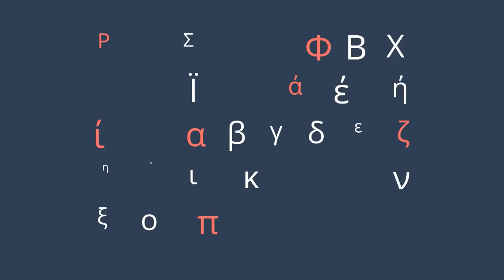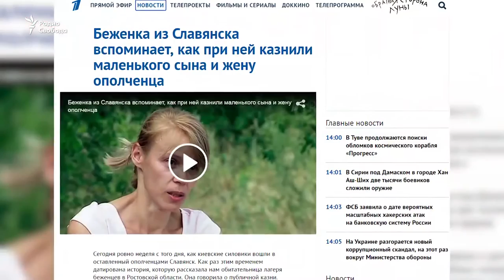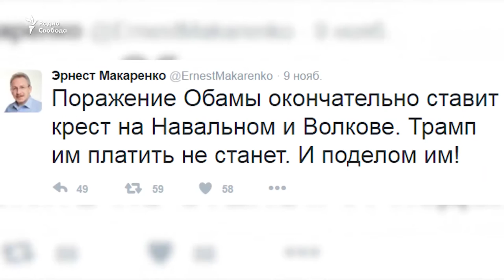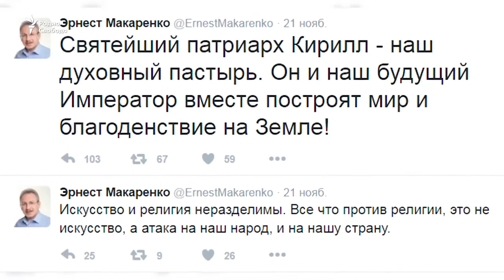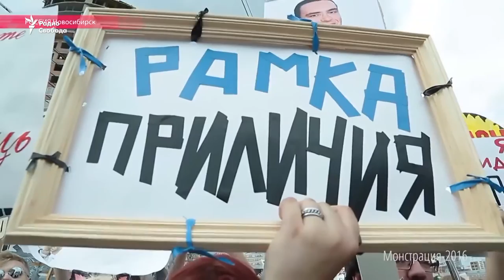Идеологические противники обсуждают "феномен Эрнеста Макаренко". Полнное видео программы.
Идеологические противники обсуждают "феномен Эрнеста Макаренко".
Полное видео программы Археология на радио "Свобода" с участием Эрнеста Макаренко.
"Эрнест - это герой новой эпохи?"
Радиостанция "Свобода" является иностранным агентом.

Присоединяйтесь!